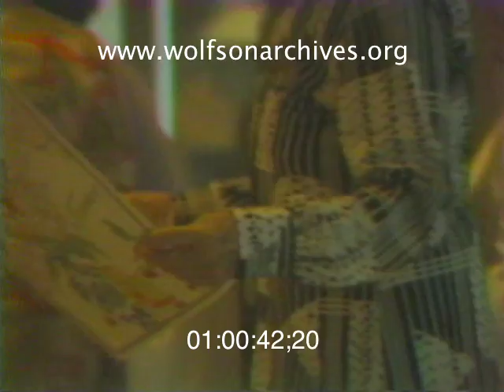On This Date In 1977...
...The Omni International Hotel Opened Its Doors to Luxury

Billed as "Miami's first megastructure," the Omni was a shopping mall with a hotel on top. Much of the mall was already open when Ike Seamans covered the opening of the Omni International Hotel for WTVJ News.

Seamans found 556 rooms in the twenty-story hotel, capped by the Omni suite, which came with a chauffeur-driven Rolls Royce. One of the hotel's restaurants opened with the hotel. Another eatery -- and a disco -- were coming soon.

The Omni International flaunted a very 1970s kind of luxury, with a cool million spent on plants placed throughout the premises; the yearly bill for maintaining the greenery was estimated at $48,000.

For all that, the Omni International opened to strong business and was fully sold for October, with 132 conventions on the horizon.

But as with all things Omni, the hotel's future was prone to upsets. In the 1990s it was re-branded as a Crowne Plaza Hotel; in time the Wyndham, Marriott and Radisson chains operated it. Today it's a Hilton.

This clip is derived from news video in the WTVJ Collection. Accession number 073-02; airdate June 7, 1977.